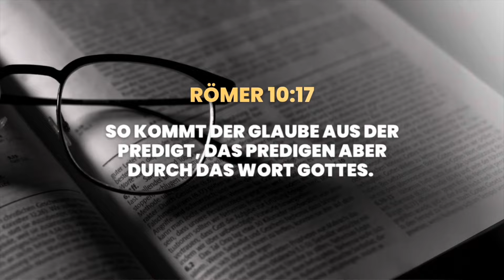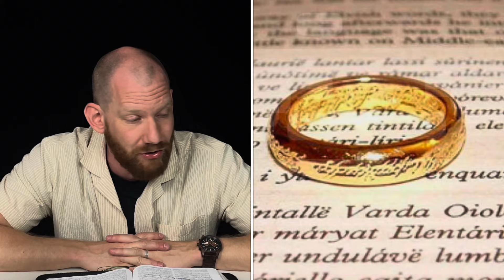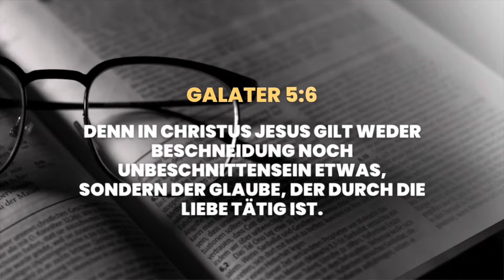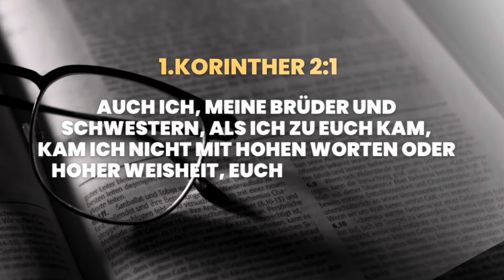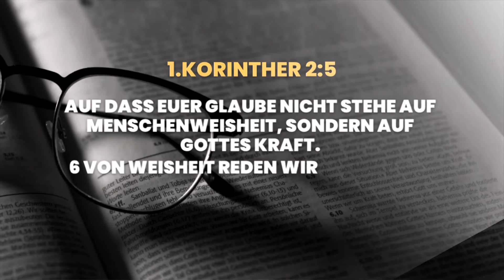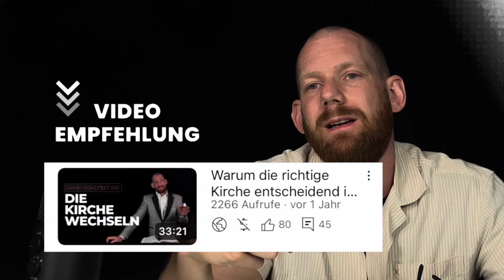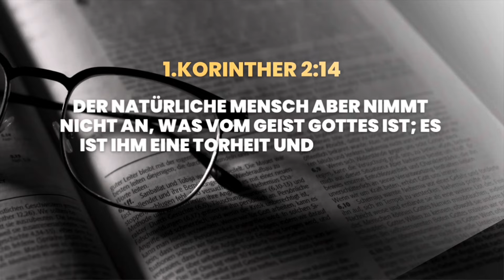So gehst DU mit diesem Vorwurf um!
Du bist krank und würdest gerne für Heilung glauben? Du denkst aber du hast keinen Glauben und man hat es dir auch schon mal gesagt? Dann ist dieses Video für dich!

ECHTER GLAUBE DER  DEN UNTERSCHIED MACHT
Unsere Vision ist mehr - mehr als Kirche - mehr als Religion.
Hier geht es um Beziehung - eine aktive Beziehung zu Gott.
Um echten Glauben der dein Leben verändert & dich zum Erfolg führt in jedem Bereich deines Lebens mit dem heiligen Geist als Kompass...

BERUFUNG LEBEN
Mein Herz brennt für das Wort Gottes & seine Verheissungen für DICH.
Seit 2018 widme ich mein Leben vollzeitlich dem geistlichen Dienst & diene seither als Gastprediger in Gemeinden.
Gemeinsam mit meiner Frau sind wir im Reisedienst unterwegs um vor allem junge Christen zu ermutigen im Glauben weiter zu wachsen, denn der Glaube ist alles was wir in dieser letzten Zeit benötigen. Hast du ihn, bist du unabhängig von den Umständen dieser Welt. Gott will dass du lebst. Diese frohe Botschaft ist wofür mein Herz brennt.

GEMEINSCHAFT ERLEBEN
Zudem fungiere ich heute als Gemeindeleiter der Triumphkirche in Schwenningen.
Infos zur Gemeinde & diesem Dienst findest du über die Links.

Hier kannst du meinen Dienst freiwillig unterstützen wenn es dir aufs Herz gelegt wurde, dir meine Botschaften gefallen & sie dir in deinem Glaubensleben weiter helfen: